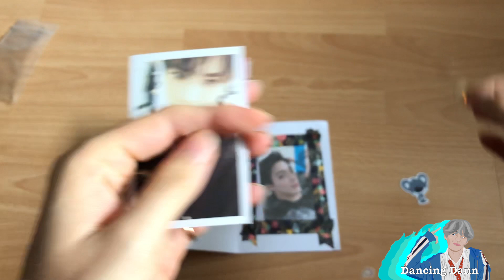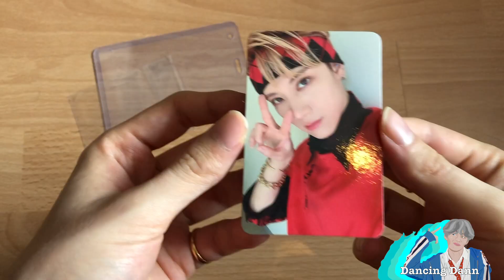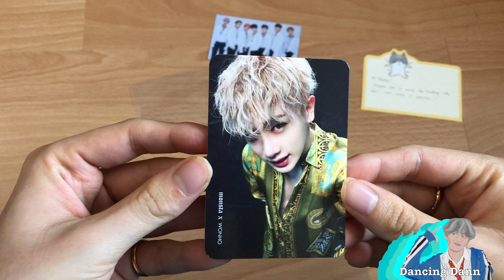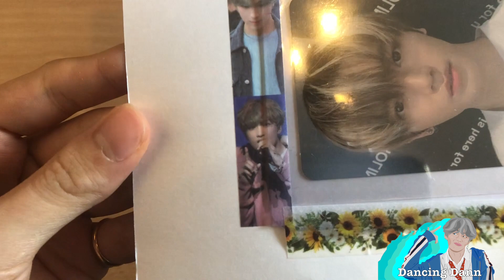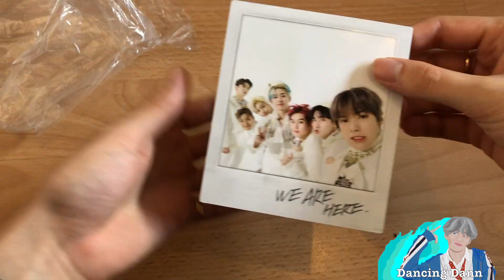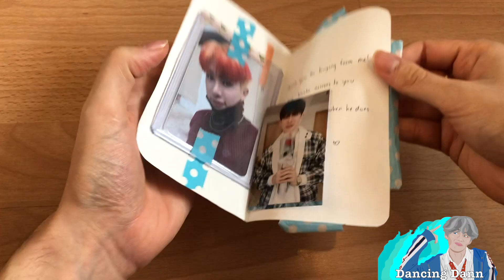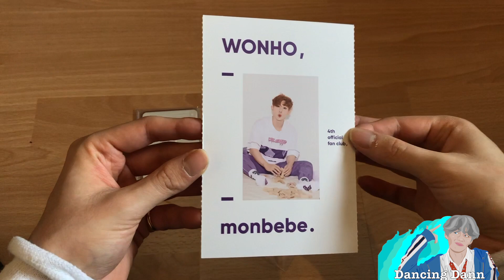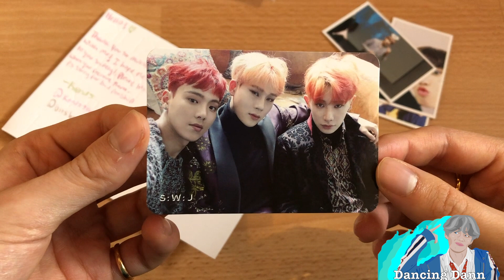COLLECTIVE KPOP HAUL | BTS, NCT, Monsta X and more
Here is a brand new collective k-pop haul!

Personal Instagram: @danbronsje
Collection Instagram: @dancingdannkpop
Trading Instagram: @dancingdanntrades